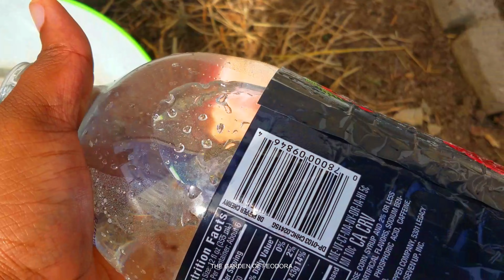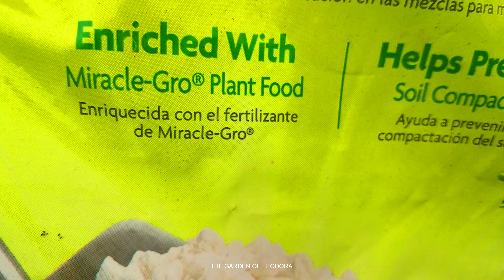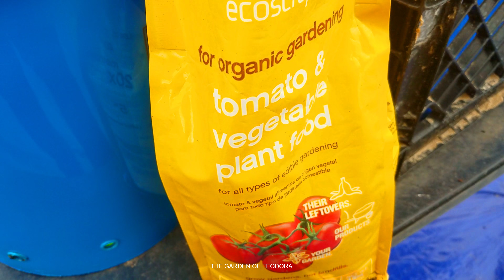BUILDING THIS YEARS CONTAINER GARDEN v.2: The Garden Of Feodora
This is the second version (the first one had to much wind).
(container gardening, container garden, how to make your own potting mix, covering weeds with a tarp)
.our first time gardening was fantastic in 2016. We had no idea what we were doing but it was a blast. So many fantastic things were accomplished. In 2017 things were difficult. The ground was sterile and we had very little productivity that year. But it was still very fun as we leaned allot. We learned that the nest year we would do container gardening.
 So here we are. in 2018. Please enjoy my effort of transforming this garden into a container garden.
Filmed with: Samsung Galaxy S7 Egde.